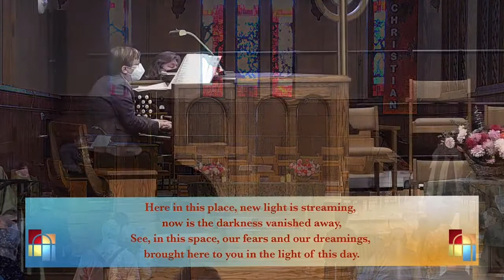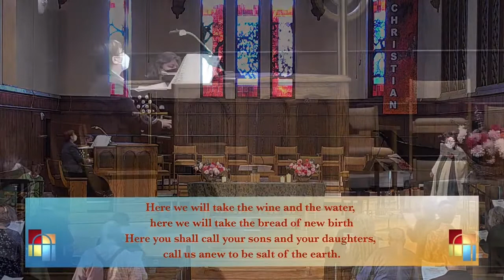HYMN ~ Gather Us In, Organ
Gather Us In, by Marty Haugen
Dr. Angela Kraft Cross, organ

Here in this place new light is streaming
Now is the darkness vanished away
See in this space our fears and our dreamings
Brought here to you in the light of this day

Gather us in, the lost and forsaken
Gather us in, the blind and the lame
Call to us now and we shall awaken
We shall arise at the sound of our name

We are the young, our lives are a mystery
We are the old who yearn for your face
We have been sung throughout all of history
Called to be light to the whole human race

Gather us in, the rich and the haughty
Gather us in, the proud and the strong
Give us a heart so meek and so lowly
Give us the courage to enter the song

Here we will take the wine and the water
Here we will take the bread of new birth
Here you shall call your sons and your daughters
Call us anew to be salt for the earth

Give us to drink the wine of compassion
Give us to eat the bread that is you
Nourish us well and teach us to fashionL
ives that are holy and hearts that are true